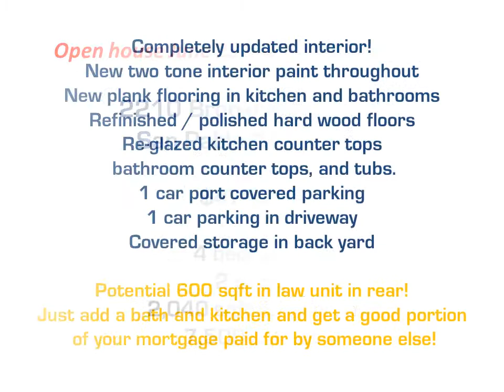2210 Brookhaven Ct San Pablo CA, 94806 Final For sale youtube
Beautiful 4 bedrooms, 2 bathrooms 2,040 sqft living area
7,500 sqft lot, 1 space car port, 1 car in driveway Updated entire interior paint, Updated floors in kitchen and bathrooms. Updated windows through out home. Beautiful home with well maintained hardwood floors through out. Possible 600+ sqft In-law unit in rear.!

Nyler S. Baniqued

BRE# 01389824